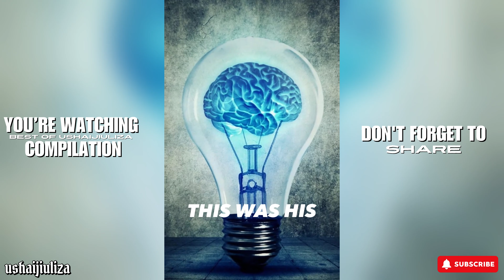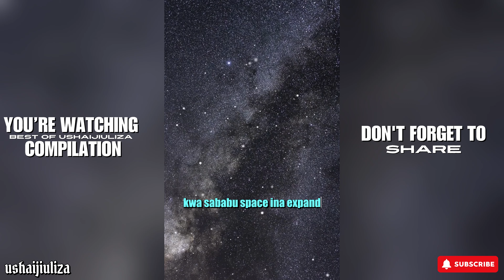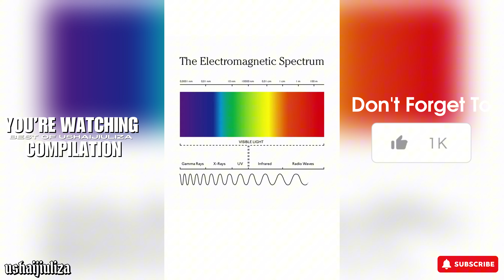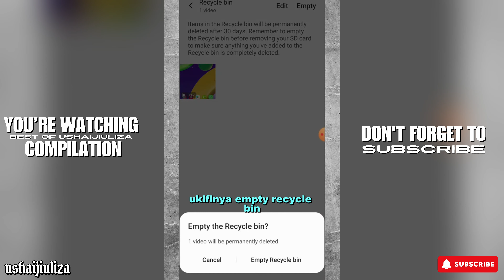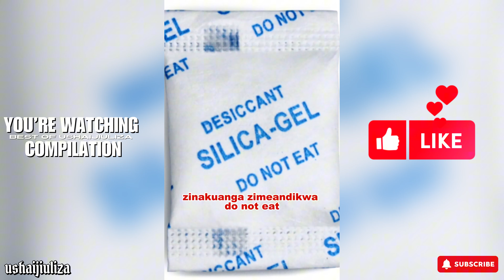BEST OF USHAIJIULIZA | COMPILATION | PART D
Check out the ultimate compilation of my best social media moments! From epic highlights to my most popular posts, this video brings together all the top content in one place.

00:00 Intro
00:08 Dogi kunusa haga
01:12 Dogs mark territory
02:05 Donut
02:39 Dung beetle
03:17 Dark in space
04:36 DeJavu
05:43 Deleted files
07:03 Dew
08:01 Difference between Britain, UK and England
09:02 Doctor's handwriting
10:40 Drying phone in rice
12:02 Outro

SUPPORT - TILL NO : 8851146